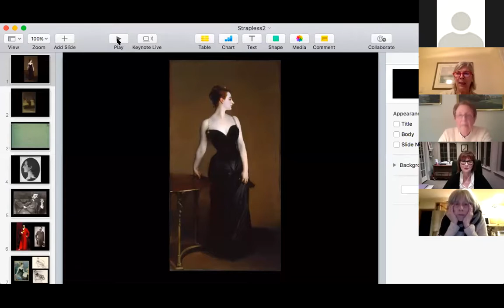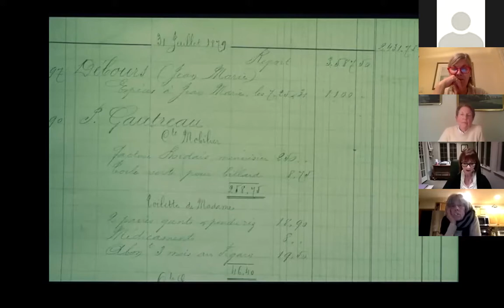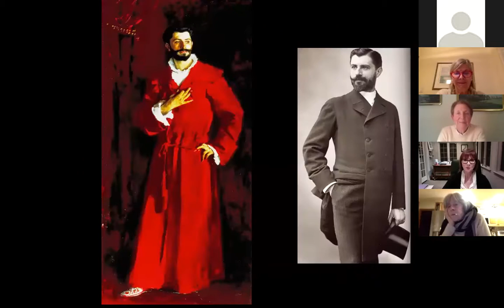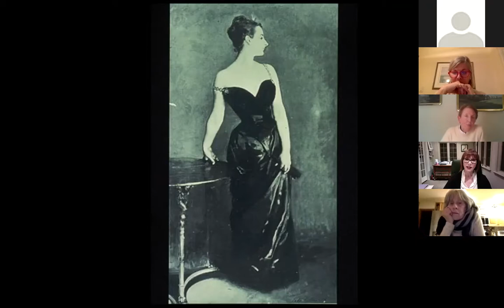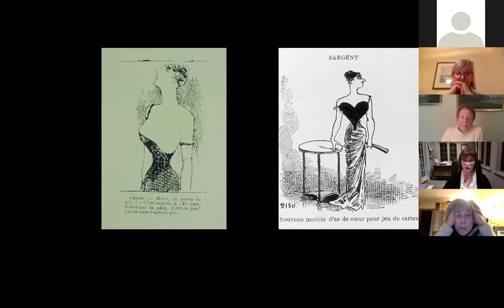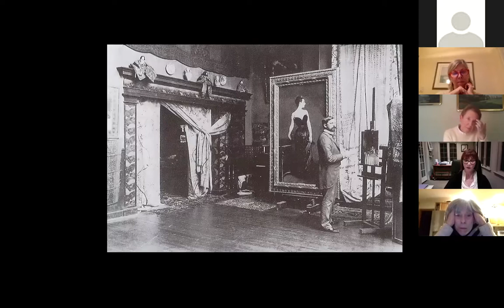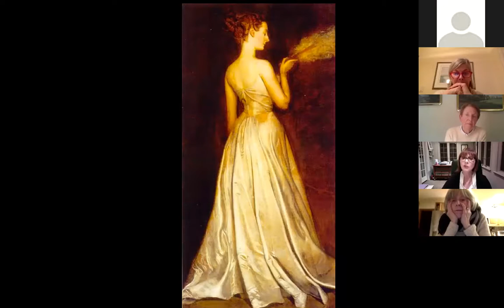Strapless - John Singer Sargent and the Fall of Madam X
If you missed our live event with acclaimed author Deborah Davis, you can watch it here.

In this presentation and during the conversation that follows, Deborah Davis explains the life of American artist John Singer Sargent while he lived in Paris during "La Belle Époque", as well as the life of "Madame X", his model in the famous painting which can now be admired at the Metropolitan Museum in New York City.

Deborah Davis also provides a lot of information about how she researched all this information before writing her best seller, "Strapless: John Singer Sargent and the Fall of Madame X".